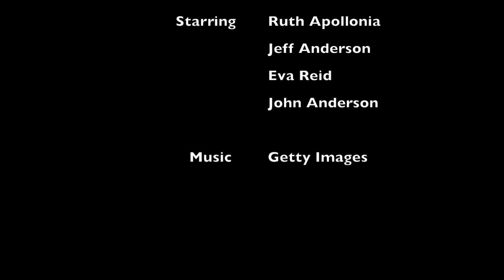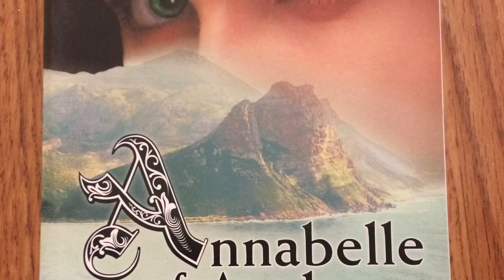Apollonia's Adventures Episode 1: Linn, MO and AEC near Columbia, MO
Apollonia ventures to Linn, MO--known in Mid-Missouri as the longest small town--with some cute kittens (free to a good home), and Anderson Equestrian Center outside Columbia, MO.

Do you live in the Linn area and would like a free kitty?

The Annabelle of Anchony series is available